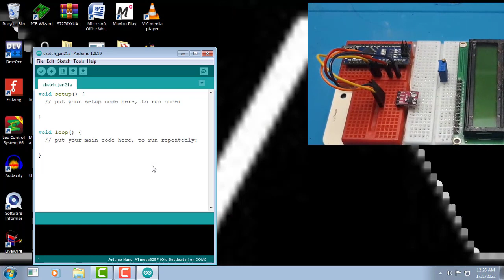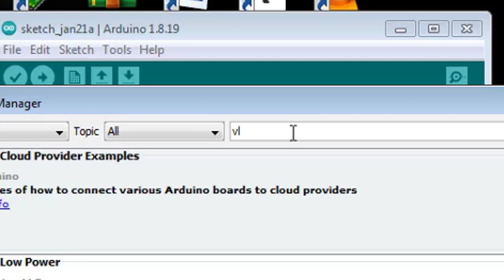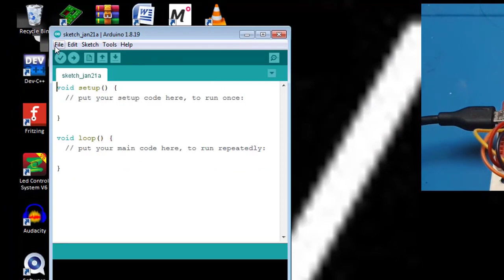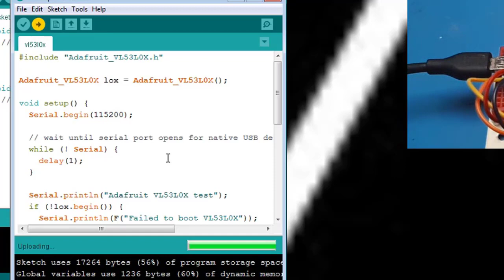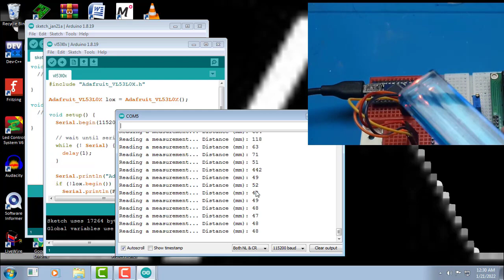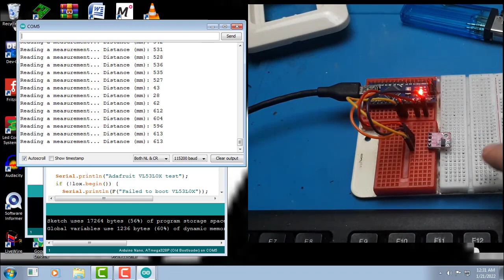GY530 VL53L0X time of flight ToF distance sensor sensor urine diy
Link Pembelian :
GY-530 GY530 VL53L0X time of flight (ToF) distance sensor - Biru

Video ini hanya memperlihatkan cara mentes modul GY530 VL53L0X time of flight ToF distance sensor.

VL53L0X adalah sensor jarak berbasis laser yang menghasilkan pengukuran jarak yang sangat akurat. Modul ini bisa mengukur jarak absolut hingga 2 meter. Prinsipnya, sinar laser ditembakkan ke obyek terdekat, dipantulkan ke detektor, dan modul ini menghitung waktu tempuh laser (saat ditembakkan dan saat diterima detektor). Modul ini bisa dianggap sebagai modul LIDAR yang lengkap dan kecil (praktis). Modul ini menggunakan interface I2C ke mikrokontroler.

Catatan: lepas lapisan sensor film saat digunakan

Pinout
1. VCC 2.6-5.5V (module contains an onboard regulator)
2. GND
3. SCL
4. SDA
5. GPIO1 Interrupt Output
6. XSHUT Shutdown Input (active low)

Spesifikasi
- Sensor jarak VL53L0X
- Operating Voltage: 2.8 to 5V
- Jarak pengukuran standar 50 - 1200 mm (1.2 meter)
- Jarak maksimum 2 meter (tidak banyak noise cahaya, long distance mode)
- Waktu respons 22 ms
- Resolusi maksimal 1 mm (error 3-10 % tergantung kondisi cahaya)
- I2C interface
- Default configuration: serial baud rate 9600, automatic output, high precision mode
- Ada 2 pin tambahan (interrupt output dan sensor shutdown/EN pin)
- Dimensi: 11mm*9.5mm
- Satu mounting hole (baut mur 2.5mm)

00:00 radal05
1:10 pinout VL53L0X sebagai sensor urine
1:17 menggunakan aruino nano
2:20 cara pasang
3:10 cara membuka arduino
4:30 library yang dibutuhkan
5:11 cara buka program
6:40 test berbagai macam benda